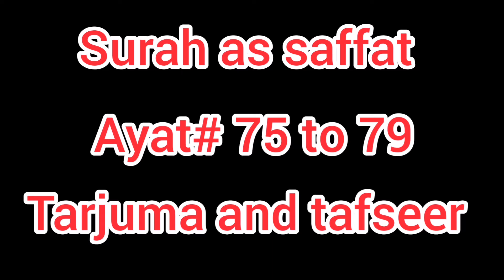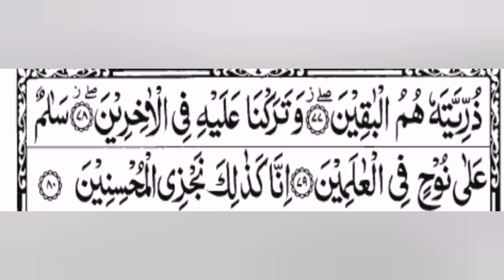surah As saffat Ayat# 75 to 79 para 23 tarjuma kanz ul irfan tafseer sirat ul jinan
Makki surah
Ruku 5
Ayaat 182
Ayat# 75 to 79
Para 23
Surah # 37
Saffat ka matlab ha safain baandhney wala. Is ayat mai safain baandhney wali ki kasam bayan ki gai. Is munasbat se is surah ka nam surah saffat rkha gya.